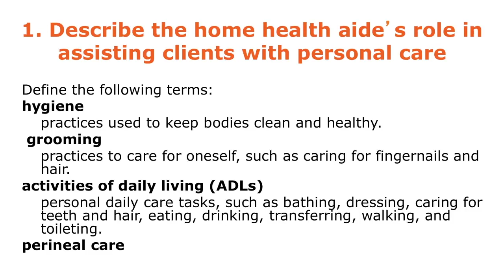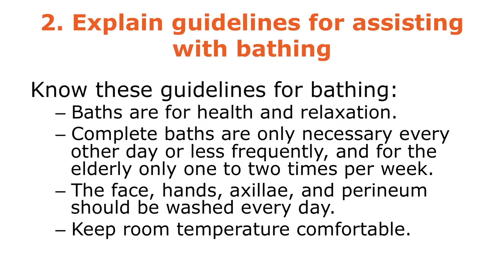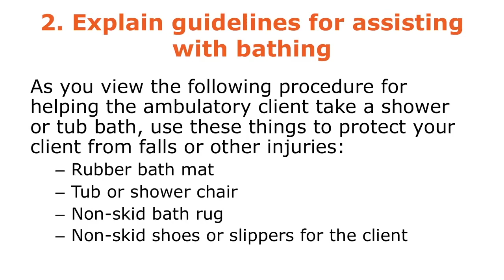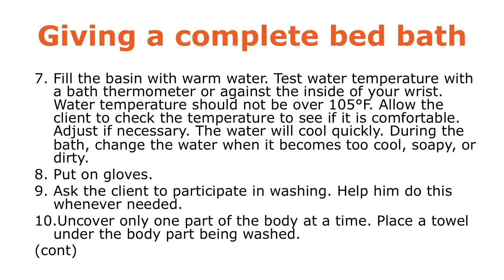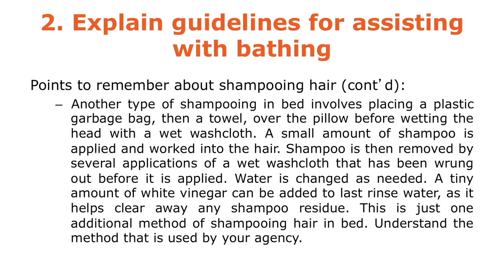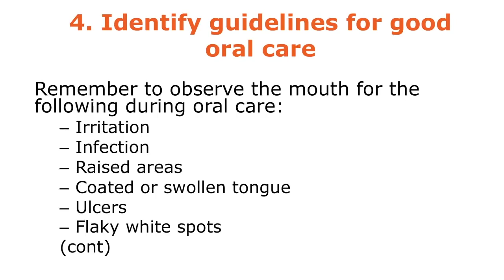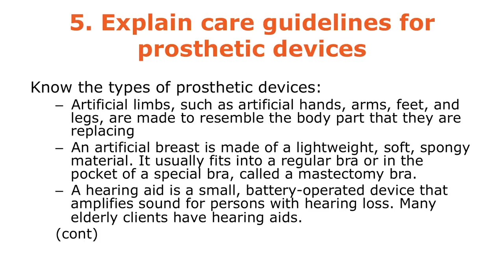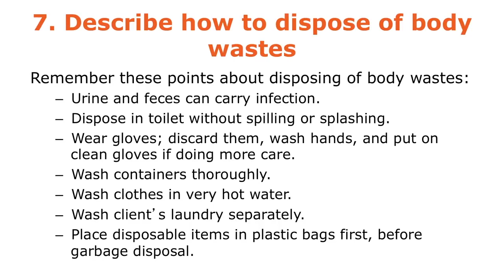How to PASS CNA EXAM: Hygiene Lecture| Pass Nursing Assistant Exam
How to Pass CNA Exam?

A lot of people who finished their CNA course feels worried and that the CNA / Nursing Assistant Exam may be challenging and difficult or you maybe just worried. Would it be amazing if you can Pass the first time.

PassCNANow.com provides our students all information needed to pass the CNA State Examination. We provide you with full lectures and skills videos that you can use to help review for your Exam.

Our main goal is to get you ready and equipped with everything you need to pass the examination.

All our members can take advantage of our online quizzes and tests and can take the exams multiple times in order to get ready for questions they will face in the real exam.

We provide you with an online platform where you can take the online exams and watch the videos from your Phone, Tablet, Laptop, or your Desktop Computer.

We have helped thousands of students the past 2 years and also have worked side by side with schools and instructors.

Whether you are a recent grad, current student or someone interested in becoming a CNA / Nursing Assistant. This is the place you should be.

We offer several programs that you can use at PassCNANow.com

Our CNA practice tests have the same kind of questions you've been taught when you took CNA classes - and the same ones you’ll be answering when you take the real written examination. All test questions are based on current course materials, including the 2018 National Nurse Aide Assessment Program (NNAAP®), which is the written test that most states use. Some of our questions are even identical to those that you’ll see on the state exam.

If passing the CNA test is standing in the way of your healthcare career, PassCNAnow.com is here to help! While there is no way of knowing exactly which questions you’ll encounter on test day, we put together a comprehensive review and exam questions that should help you review the material you need to know for test day and pass.

In order to practice as a certified nurse’s assistant (CNA) you must have at least 75 hours of state-approved training, as well as pass a competency exam. The exam, as with many standardized tests, is designed to prove that students who pass are qualified to work as a CNA.

Before you begin your career, here is the information needed to help you prepare and Pass the Nursing Assistant ( CNA ) exam:
1. Join PassCNAnow.com and choose one of our packages
2. Watch all the video reviews included in PassNeclexnow.com at least 2 times
3. Find study partners to help you prepare. Talking through what you are learning will help you better understand the material. Having a conversation about the concepts you are learning will help those concepts stick.
4. Do your research to learn about what to expect from the exam. These are included in our online learning website.
5. Take the practice examinations to get you ready for your exam. We suggest that you take the exams until you can get 2 tests in a row per unit at 78% or higher
6. When practicing clinical skills utilize neighbors, your spouse, or friends. Talk through your processes, explaining to your "patients” what you are doing. This will help you retain the information.
7. Watch and review the Videos for CNA skills included in the training
8. Think about the most common skills you will be asked to perform and do them often. Practice things like moving a patient with right or left-side paralysis, taking blood pressure, and recording vital signs. Your test prep books and online resources will be a good guide to knowing what you need to practice in order to help you prepare.
9. Be sure your fingernails are trimmed and free of polish, make these grooming habits a part of your test preparation.
10. This career path is a calling and there are reasons why you are pursuing this path. If you are overwhelmed remind yourself why you answered the call and believe in your abilities.

Questions Asked?